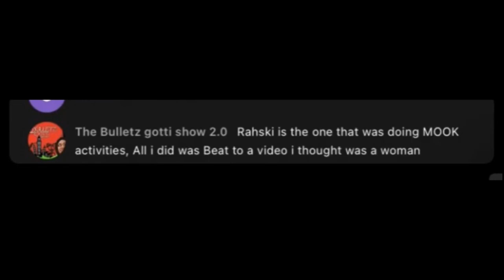🤫🤫🤦🏾 @TheBulletzgottishow20➕@rahskiproductionspt2888 Secrets from hell exposed❗️❗️❗️￼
P.S.A THERE ARE MANY MORE  THAT WILL BE EXPOSED AS THE SERIES. LIVES❕ ➕RECORDINGS❕ YOU  👀➕👂🏿🦻🏿❗